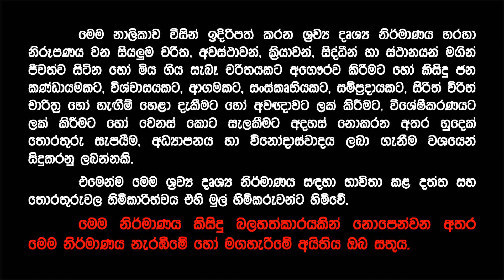දේශපාලනයේ සදාකාලික හොරුන්ද නැති ගෙම්බන්ගේ ලෝකය | Corrupt politicians in sri lanka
දේශපාලනයේ සදාකාලික හොරුන්ද නැති ගෙම්බන්ගේ ලෝකය | Raththaran | Rohitha Abeygunawardena